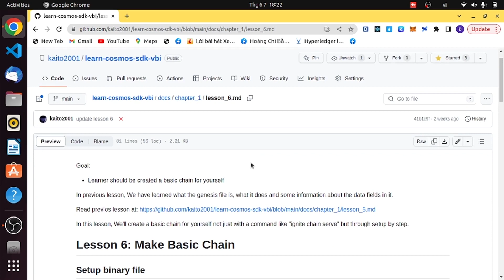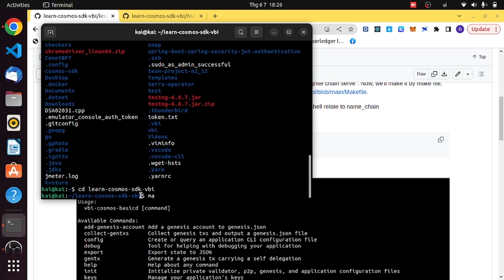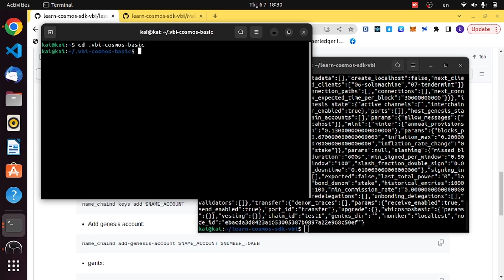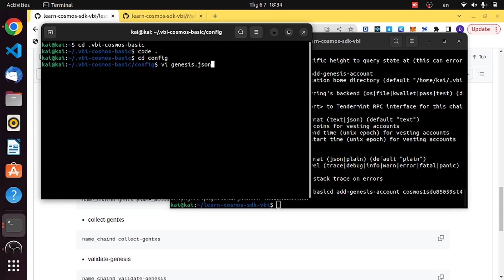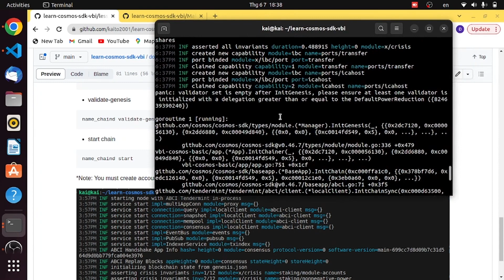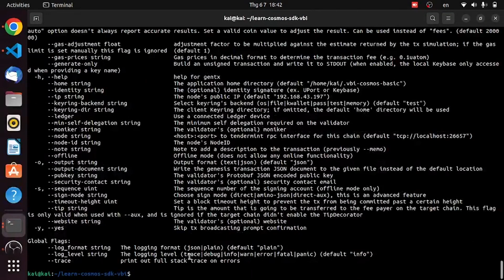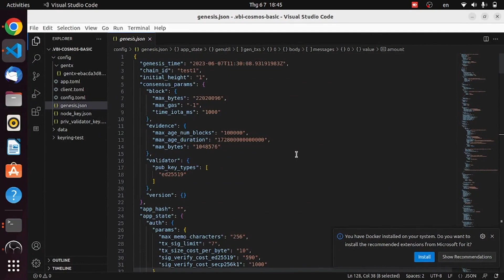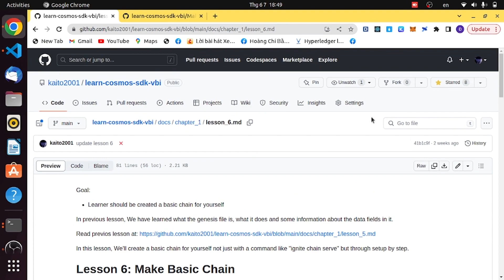[Cosmos Tutorial Basic] Bài 06: Make Basic Chain